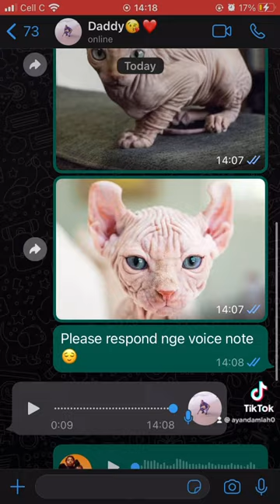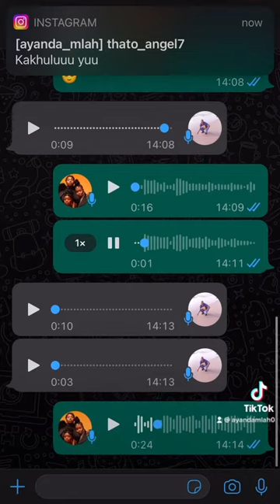Cat prank on my dad